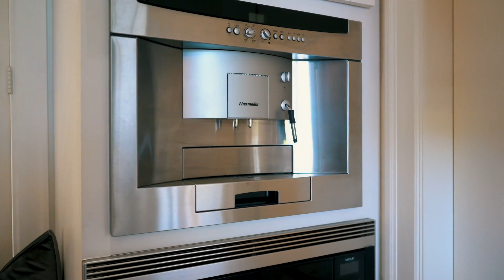Spectacular Exclusive Home in Paradise Island, Bahamas | Sotheby's International Realty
Presented by Damianos Sotheby's International Realty

Spectacular family home offered for sale in the exclusive gated community of the amenity-rich Ocean Club Estates on beautiful Paradise Island. Stunning architectural design by well-known architect Howard Holtzman and decorated by internationally renowned interior designer, Jinx McDonald.

Situated on the golf course, the residence has 10,500 sq. ft. of air-conditioned space and of verandahs, loggias, balconies, cabana/gazebo and breezeways, inclusive of detached guest bedroom. Floors are limestone on the ground level and hardwood bamboo on the second floor, windows are casement double glazed hurricane-proof all with shutters. Systems include zoned central a/c, low voltage lighting control, security, 20,000-gallon rainwater cistern, standby generator and more. The recently remodeled kitchen is state of the art and designed with elegant entertaining in mind. This home is unique, offers an easy lifestyle and is well appointed.

Ocean Club Estates on Paradise Island is the epitome of worry-free luxury living.

Property ID: LHXME9